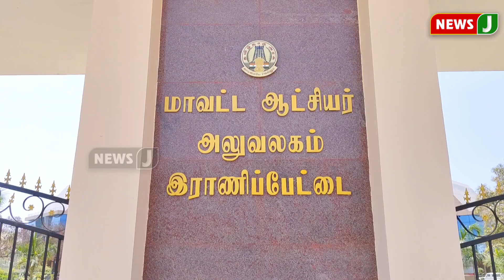நம்ம ஊர் செய்திகள் || Today Tamil District News | 19 JUN 2024 | Namma Ooru Seithigal || NewsJ